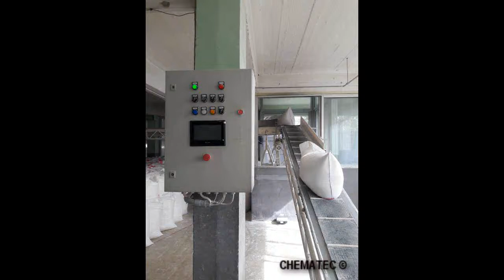SIDUL Automated Flour Bags Conveyor Line